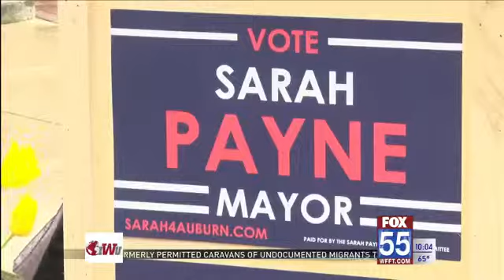Democrat running for Auburn mayor for the first time in 20 years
AUBURN, Ind. (WFFT) - People in Auburn will decide this November who they want to their next mayor.